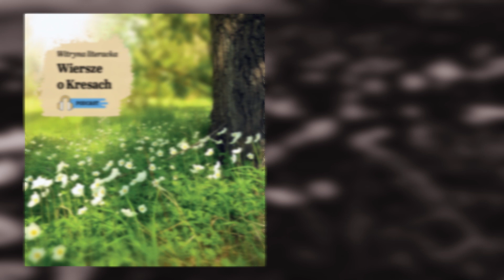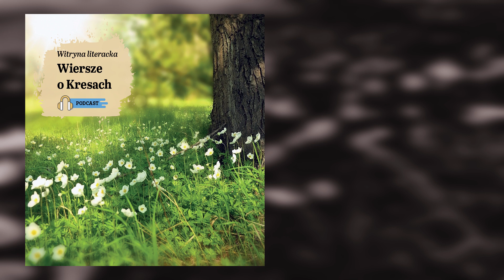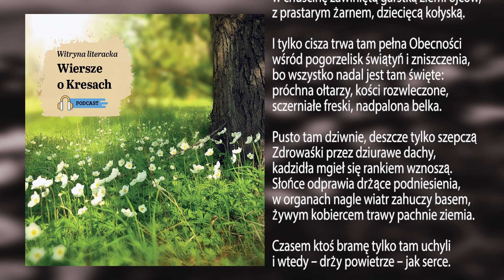Podcast "Witryna literacka. Wiersze o Kresach": Mariusz Olbromski - Cisza pełna obecności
Podcast "Witryna literacka. Wiersze o Kresach" jest przypomnieniem utworów takich poetów jak Zbigniew Herbert, Marian Hemar, Maryla Wolska oraz poetów współczesnych jak – Krystyna Angielska, Stanisława Nowosad, Mariusz Olbromski. Będzie to recytacja wierszy poetów, urodzonych we Lwowie, mieszkających obecnie w tym mieście, jak również tych, którzy są zafascynowani dawnymi Kresami Rzeczpospolitej.

Twórcą podcastu jest Maria Basza, dziennikarka Kuriera Galicyjskiego. Recytacja wierszy z odpowiednio dobranym podkładem muzycznym będzie próbą przeniesienia słuchaczy, parafrazując wiersz Mariusza Olbromskiego, w legendarne miejsca…, w pola niejasnych mocy…

MARIUSZ JERZY OLBROMSKI
Urodził się w 1955 roku w Lubaczowie. Poeta, prozaik, muzealnik, działacz kultury, edytor. Laureat konkursów literackich, m.in. Ogólnopolskiego Konkursu „U Progu Kresów”, współorganizator Tygodni Kultury Chrześcijańskiej o tematyce lwowskiej i kresowej. Pracował w Muzeum Kresów w Lubaczowie, jako dyrektor Muzeum Narodowego Ziemi Przemyskiej i Muzeum im. Anny i Jarosława Iwaszkiewiczów w Stawisku.

Był współorganizatorem Festiwali Kultury Polskiej we Lwowie, Konkursów Literackich dla Polaków na Ukrainie, Dialogu Dwóch Kultur w Krzemieńcu.
Mariusz Olbromski jest autorem książek poetyckich i prozatorskich.

Uhonorowany wieloma odznaczeniami, m.in.: Srebrnym Medalem Zasłużony Kulturze „Gloria Artis”, Krzyżem Oficerskim „Semper Fidelis”, Złotym Medalem „Opiekun Miejsc Pamięci Narodowej”, Złotym Medalem za Opiekę nad Zabytkami oraz Medalem Ochrony Dziedzictwa Kulturowego Kresów Wschodnich.

Mariusz Olbromski

CISZA PEŁNA OBECNOŚCI

Wyjechały Madonny ze swymi wiernymi
w bydlęcych wagonach, z płaczem, modlitwą,
w chuścinę zawiniętą garstką ziemi ojców,
z prastarym żarnem, dziecięcą kołyską.

I tylko cisza trwa tam pełna Obecności
wśród pogorzelisk świątyń i zniszczenia,
bo wszystko nadal jest tam święte:
próchna ołtarzy, kości rozwleczone,
sczerniałe freski, nadpalona belka.

Pusto tam dziwnie, deszcze tylko szepczą
Zdrowaśki przez dziurawe dachy,
kadzidła mgieł się rankiem wznoszą.
Słońce odprawia drżące podniesienia,
w organach nagle wiatr zahuczy basem,
żywym kobiercem trawy pachnie ziemia.

Czasem ktoś bramę tylko tam uchyli
i wtedy – drży powietrze – jak serce.

autor podcastu - Maria Basza
montaż - Ihor Rewaga

2023 Podcast Kuriera Galicyjskiego